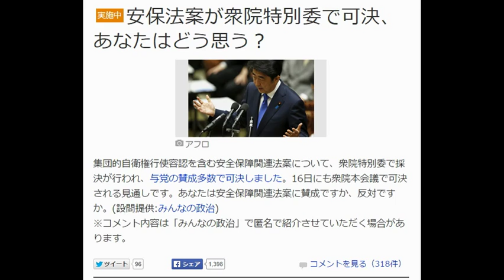意識調査現在の総投票数238,037,013票 実施中/7月16日 18時16分現在 安保法案が衆院特別委で可決、あなたはどう思う？ 配信元/アフロ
クリックと簡単設定だけで
後は完全自動フルオートシステムに
働かせて、日給２万円！？

意識調査現在の総投票数238,037,013票
実施中/7月16日 18時16分現在
安保法案が衆院特別委で可決、あなたはどう思う？
集団的自衛権行使容認を含む安全保障関連法案について、衆院特別委で採決が行われ、与党の賛成多数で可決しました。16日にも衆院本会議で可決される見通しです。あなたは安全保障関連法案に賛成ですか、反対ですか。
※コメント内容は「みんなの政治」で匿名で紹介させていただく場合があります。
コメントを見る318
あなたのご意見は投票されました。
合計：44,102票実施期間：2015年7月15日～2015年7月25日
賛成
29.2%
12,892票
29.2%
反対
68.5%
30,199票
68.5%
どちらでもない
2.3%
1,011票
2.3%
※統計に基づく世論調査ではありません。結果は予告なく削除することがあります。
「意識調査」のデータ利用について

性別
男性 82.8% 82.8%17.2% 17.2% 女性

安保関連法案
安保関連法案 反対
安保関連法案 解説
安保関連法案 閣議決定
安保関連法案 内容
安保関連法案 戦争
安保関連法案 審議
安保関連法案とは
安保関連法案を閣議決定
安保関連法案 違憲
安保関連法案 2ch
安保関連法案 まとめ
安保関連法案 憲法学者
安保関連法案 学者
安保関連法案 世論
安保関連法案 合憲
安保関連法案 憲法違反
安保関連法案 違憲 憲法学者
安保関連法案 2ちゃんねる
安保関連法案 憲法学者 声明
安保関連法案 学者3人「違憲」発端に 与野党論争激しく
安保関連法案 世論調査
安保関連法案 合憲 学者
安保関連法案 閣議決定 安保政策の歴史的転換
安保関連法案 憲法違反 憲法学者